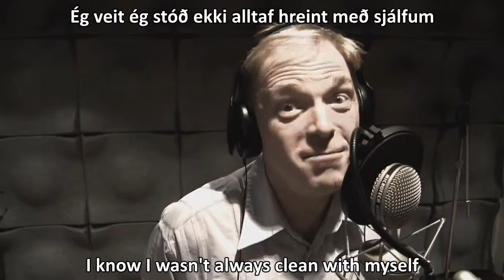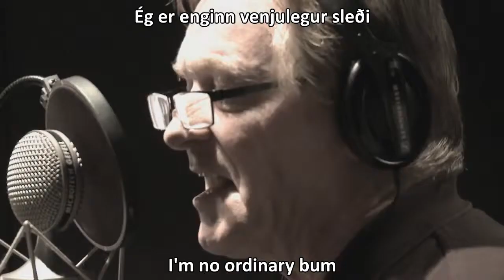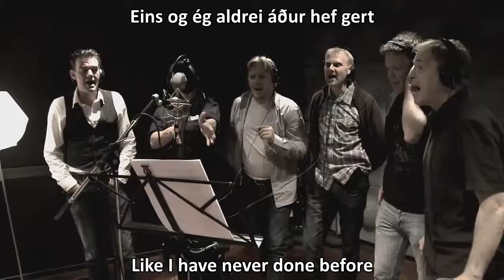Title Theme "Jóhannes" Translated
Somebody requested me to translate this song, I didn't translate it before that request mostly because I had so many songs I wanted to translate as well as that one and well I didn't think finding the lyrics for it would be too easy but thankfully I found the full lyrics!

It was fairly easy to translate and for it's movie the theme song is really optimistic and I like that :,)

Here are the English lyrics:

I know I wasn't always clean with myself
Sometimes I don't know what I'm doing here
Yet I feel that is more to me than you can see
Don't forget I'm always trying
(Dreams can come true)
I am full of joy
(What will you do next?)

I'm going all the way to the top
Go on living life
Like I have never done before

Now I have found a spark in myself
The old force that is churning in my veins
It's good to feel that it's still here
And don't forget I'm always trying

And here are the Icelandic lyrics:

Ég veit ég stóð ekki alltaf hreint með sjálfum
Vissi stundum ekki hvað ég væri að gera hér
Samt ég finn að í mér býr meira en margur sér
Ekki gleyma ég var alltaf að reyna
(Draumar geta ræst)
Ég er uppfullur af gleði
(Hvað gerir þú næst?)

Ég ætla alla leið á toppinn
Fara að lifa lífinum
Eins og ég aldrei áður hef gert

Nú hef ég fundið neistaregn í sjálfum mér
Gamlan kraft sem ólgandi í æðum er
Það er gott að finna að hann er ennþá hér
Og ekki gleyma ég er alltaf að reyna
(Draumar geta ræst)
Ég er enginn venjulegur sleði
(Hvert ferðu svo næst?)

Diddi is my weed baby boy UwU